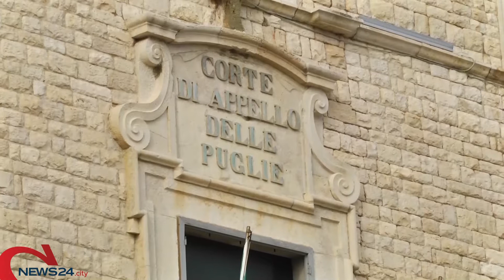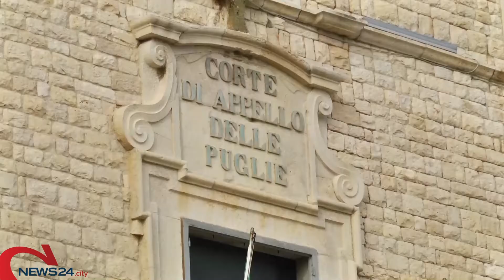SAN SEVERO | Omicidio 17enne a San Severo, l’esito dell’autopsia: ucciso da un’unica coltellata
Il 16enne, reo confesso dell'omicidio, è rinchiuso nell’istituto penale minorile di Bari